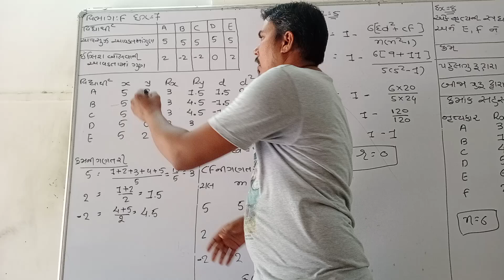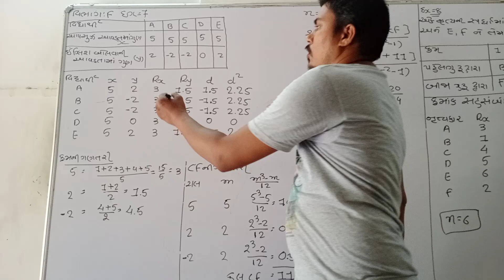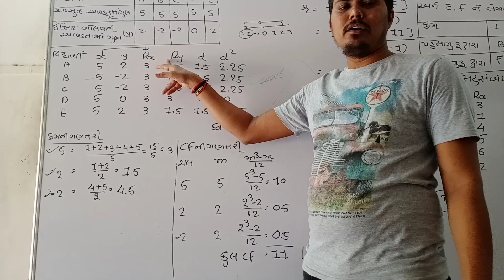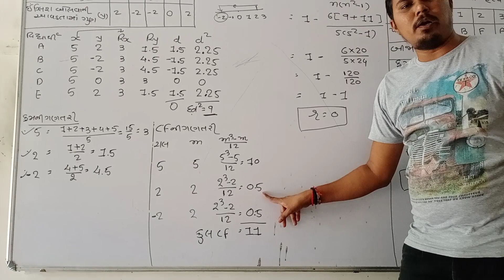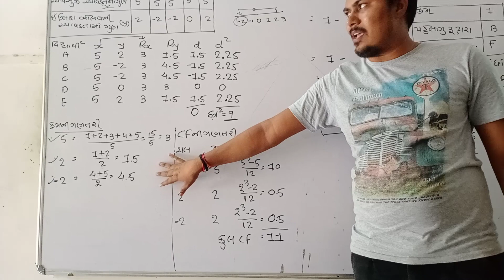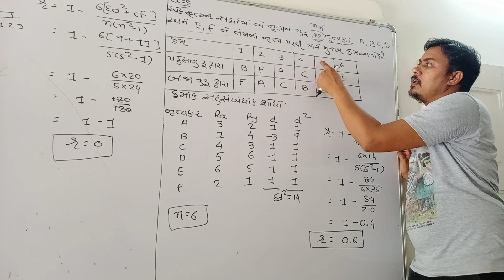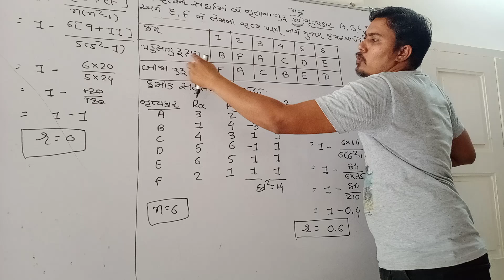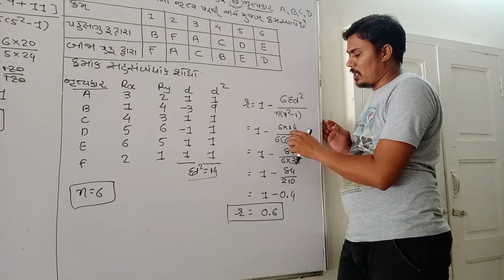Stat Part:1 Chep:2 Exercise:2 Section:F Sum No:7&8